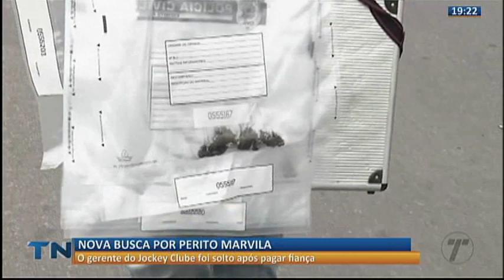Gerente do Jockey Clube é solto após pagar fiança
O homem foi preso por suspeita de envolvimento no desaparecimento do perito criminal Celso Marvila, de 64 anos. Durante as escavações em um terreno próximo ao Jockey Clube em Vila Velha, amostras de supostos vestígios humanos foram recolhidas para análise. O perito está desaparecido desde o dia 3 de agosto, quando sua caminhonete foi encontrada incendiada em uma fazenda no município.